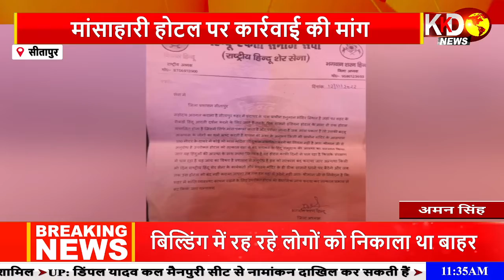बंद फैक्टरी में मिला युवक का शव | UTTAR PRADESH | KANPUR DEHAT | KKD NEWS LIVE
खबर कानपुर देहात से है.जहां संदिग्ध परिस्थितियों में बंद पड़ी फैक्टरी में एक अज्ञात युवक का शव मिला.युवक का शव मिलने से इलाके में हड़कंप मच गया